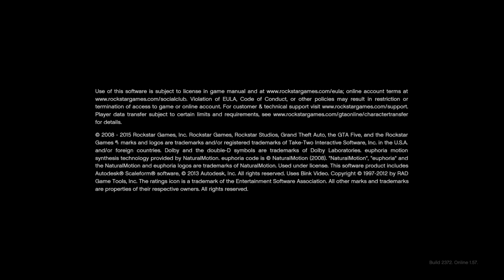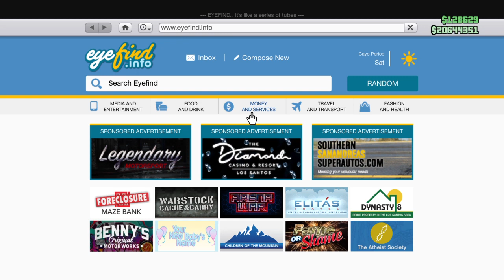Grand Theft Auto V Pecos heist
Gta5 killing and robbery